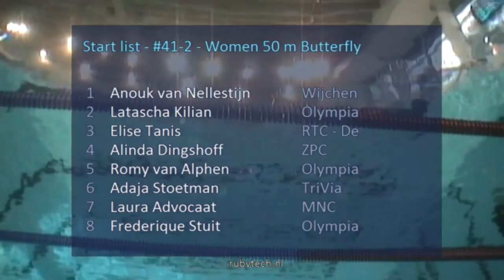ONK kb 2015 Tilburg #41 2 Women 50 m Butterfly | Zwemmen